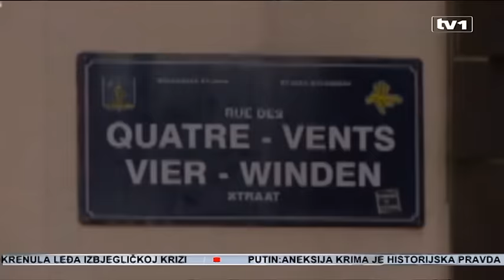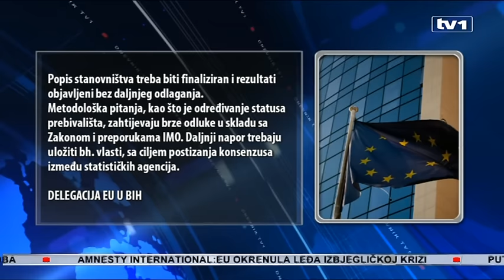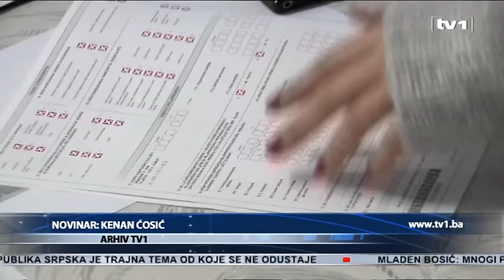Dnevnik u 17 - 19.3.2016